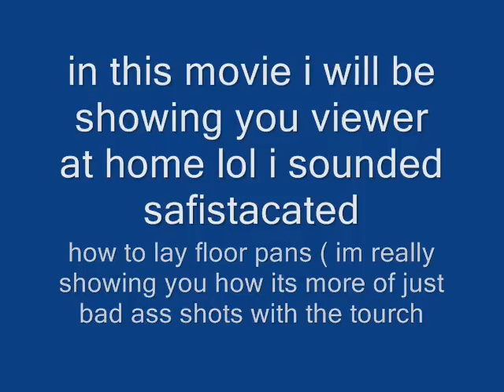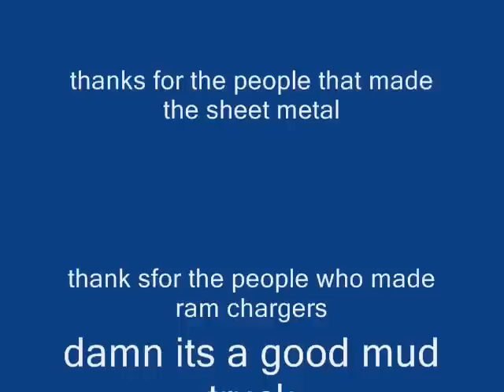how to make floor pans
in this video im not just showing u how to fabricate floor pans for a ram charger but im really just showing u awsome shots of with the tourch lol